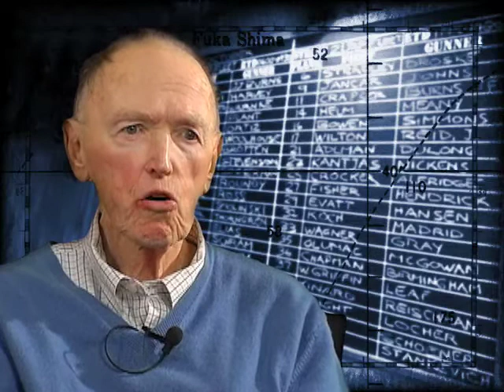Blue Devils Leader Scene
This is a clip from the historical documentary, The Blue Devils. I provided the scripting, editing, and post work for this documentary. This documentary traces the lives of the members of Marine Squadron VMF-451 aboard the USS Bunker Hill in the Pacific during the last days of World War II.

In this scene from the documentary, The Blue Devils, the pilots talk about their squadron leaders.

Editor/Post Production: Jay Wintermeyer